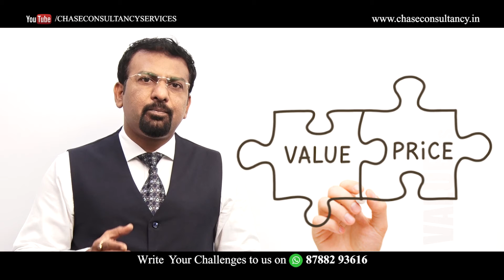Talk value before price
You know you need to add value to your product, obviously. But how do you do that? In a nutshell, you need to find a way to make your product irresistible. Not in a cheesy way, but in a way that ensures your customer isn’t umming and ahhing over your price tag because they're convinced it'll add value to their business or lifestyle.
You need to really show your customers how much your product will help them achieve whatever their end goal may be. Think about selling an outcome and not a product.